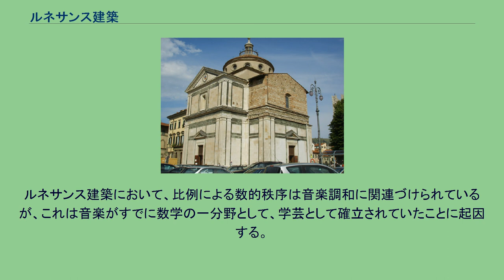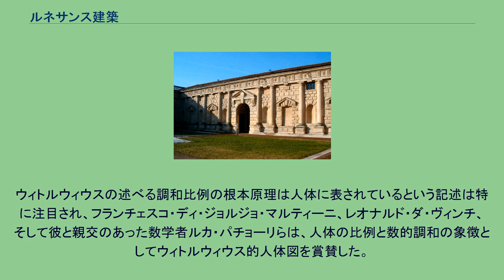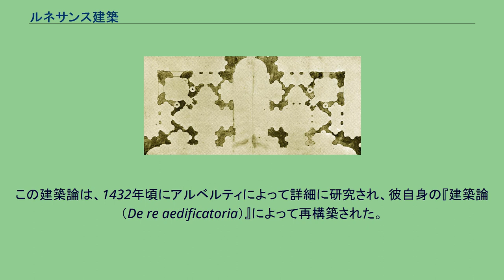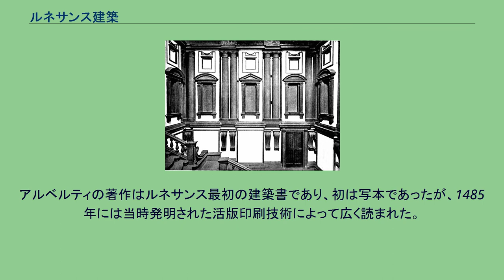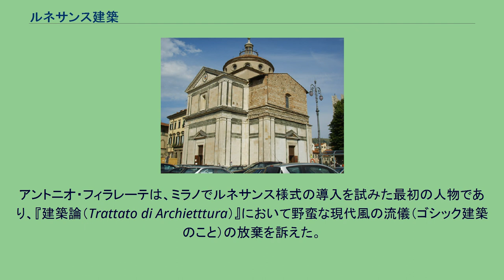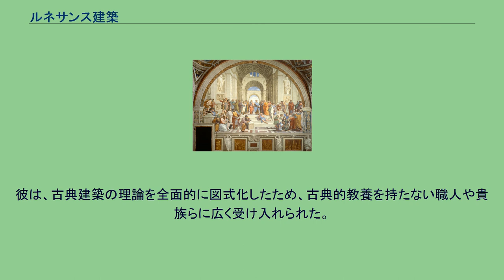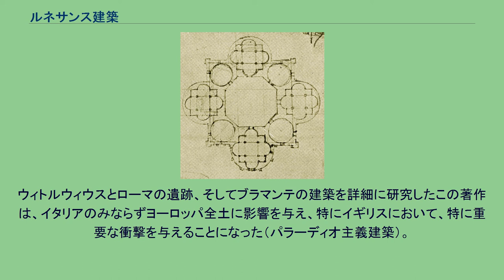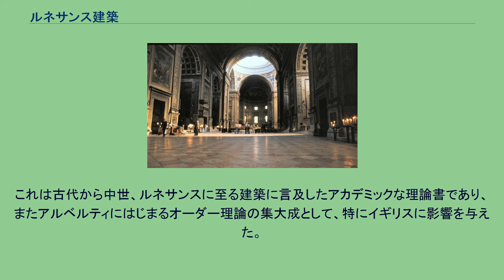ルネサンス建築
ルネサンス建築（ルネサンスけんちく）は、一義的にイタリアのフィレンツェで1420年代に始まり、17世紀初頭まで続いた建築様式を指す。
古典古代を理想とするルネサンスの建築における表現といえる。
人体比例と音楽調和を宇宙の基本原理とし、ローマ建築の構成を古典主義建築として理論づけた。
ルネサンス建築にはじまる古典主義建築の系譜は、後のバロック建築・新古典主義建築を通じて継承され、西欧建築の主流であったが、19世紀の歴史主義において相対化し、やがて解体した。
ルネサンス建築は、本質的な意味では15-16世紀のイタリアの一部の都市にのみ成立したといえるが、フランス、イギリス、ドイツなど、西欧諸国の建築活動にも影響を与えた。
当初これらの国々では、主にルネサンス建築の表層的な意匠が導入されたため、各国独自の嗜好が表れており、それぞれ特徴を持った建築になっている。
サン・ピエトロ・イン・モントリオ教会のテンピエット ルネサンス建築の回廊 ルネサンスはイタリアのフィレンツェに始まる文化的現象であり、西洋の歴史において最も光彩を放つ時代のひとつとして挙げられる。
14世紀半ばから15世紀初頭のフィレンツェは、周辺都市との戦争とペストの流行に悩まされており、市民社会の構成は複雑かつ流動的であったが、戦争により周辺都市を併合し、メディチ、ルチェッライ、ストロッツィ、ピッティ、アルビッツィといった都市貴族が毛織物の加工や交易、金融業を主導することで、ヨーロッパの5大都市に数えられるまでに発展していた。
15世紀、ブルッヘ、ヘントなどのフランドルの諸都市や、ロンドンなどもフィレンツェにきわめて似た社会構造を有していたが、これらの都市がゴシック建築の伝統を維持し続けたのに対し、フィレンツェではルネサンスという新しい芸術活動を創出した。
フィレンツェがルネサンスを生んだ理由はいくつか挙げられるが、建築に関わるものとして、サンタ・マリア・デル・フィオーレ大聖堂やサンタ・マリア・ノヴェッラ聖堂、サンタ・クローチェ聖堂にみられるような現実的かつ明快なトスカーナ固有の美意識、才能のある人間への賞賛、古代ローマの芸術・文学の遺産が数多く残っていたことなどを挙げることができる。
やがて、ルネサンス建築はトスカーナからミラーノ、ローマに伝播し、建築家ブラマンテによって完成の域に達するが、イタリアにおけるルネサンス建築の絶頂期は必ずしも長くはなく、イタリア戦争（フランスや神聖ローマ帝国によるイタリア国土の割譲）や宗教改革、ローマ教皇の権威失墜、といった動乱の時期を迎えた16世紀には、いわゆるマニエリスムと呼ばれる局面を迎える（一般にローマ略奪がその画期とされる）。
建築において、どの程度までマニエリスムを当てはめることができるのか、という点については、時代においても地域においても、そして建築家の分類においても議論がある状況だが、少なくともジュリオ・ロマーノ、ミケランジェロ、そして彼の追従者の建築については盛期ルネサンスからの逸脱が見られる。
マニエリスムは社会的な安定を失ったルネサンスの衰退・退廃と認識されることもあれば、この時代に進んだ古代研究と建築家の個性が結実した独創的な建築運動と説明されることもあり、評価が分かれる。
ルネサンスは、忘れられていた古代を復興する文化運動であり、建築の面ではそれまで主流であったゴシック建築の技法を否定し、古代ローマの建築を再生した、というのが一般的な見解である。
これはおおむね正しいが、ルネサンスの建築家たちは一般に思われているほど、古代ローマの建築を正確に写し取ったわけではない。
むしろ、その建築活動はルネサンスの理想を投影した独創的な側面が強いが、ルネサンスの建築家は古代の人びとが考案した建築のあるべき姿を復興したと考えていた。
ルネサンス建築の特徴としては、建築家たちが人体の比例と音楽の調和を建築に組み合わせることが美の具現と信じ、設計において簡単な整数比（耳に心地よい和音の比例に対応）を用いたこと、建築の平面として集中形式を好んだこと、透視図法を空間表現の手段として用いたことなどが指摘される。
こうした建築理論が書物によって広く普及したことも大きな特色である。
従来の建築は職人の技とのみ考えられていたが、数学的に根拠付けられ体系化されることで、幾何学・音楽・天文学と並ぶ学問と認められるようになったのである。
サント・スピリト教会内部空間 ナポリ王国との戦争が集結した1414年...